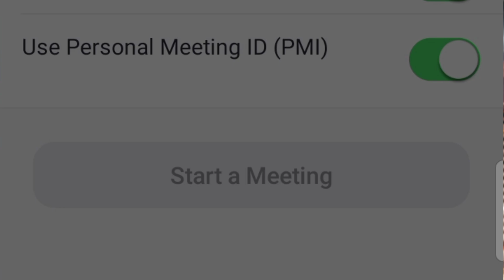දියසෙන් සතිපට්ඨාන පූජාව.